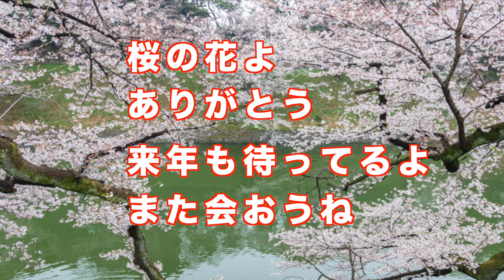ピアノ曲『湖畔に桜の花びら舞う』Piano song『The cherry petals fluttering on the lakeside』作曲.演奏.三品曉宏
YouTube作曲家 三品曉宏(みしなとしひろ)へようこそ。

このチャンネルでは、世界の人々に音楽を通して日本の文化を知ってもらう内容を投稿しています。

▷本日のテーマはこちら：
今、コロナで世界中大変なことになっています
季節の中で一番ワクワクする桜の時期にもかかわらず、外出を抑制されストレスも溜まることでしょう。
少しでも癒しになればと思い、
ピアノ曲『湖畔に桜の花びら舞う』の動画を制作しました。
心の中の桜を、思い思いに描き楽しんでください。

日本人は桜が大好きです。
Japanese people love cherry blossoms.
満開の華やかな桜はもちろんですが
Of course, cherry blossoms in full bloom are popular
散りゆく桜ほど、
Nothing is more appealing
情感に訴えるものはありません
Than falling cherry blossoms
散る花びら、一枚一枚を愛おしみます。
We love each of falling petals.
水面にはらはらと落ち、
Fall on the surface of the water,
流れる花びら
Flowing petals
吹雪のように舞い散り
Scatter like a blizzard
絨毯のように地面を敷き詰める花びら。
Petals spread out on the ground like a carpet.
桜に対する愛おしさ
Love for cherry blossoms
また来年もと思う
Hope to see them again next year
とにかく桜は誰にも愛して止まないもの
だと思います
Anyway, I think everyone loves cherry blossoms
この曲は、湖にはらはらと散る様
I composed this song with the image of cherry blossomes
毎年毎年咲いては散りゆく
That eternally keep blooming
悠久の流れを思い作曲しました
And scattering Around the lake
聴いてください。
Please listen.

☆三品曉宏（みしなとしひろ）ホームページ　TOSHIHIRO MISHINA official site↓

☆　三品曉宏プロフィール　☆

YouTube作曲家 三品曉宏

幼い頃から常に音楽が身近にあり、4歳からピアノ、10歳から管楽器、13歳から声楽と合唱を学ぶ。
16歳の時、武満徹氏に「作曲は、自分を見つめること。自分を掘り下げなさい。」と助言され影響を受ける。
17歳の時《ヒンデミット作曲家の世界》を読み、それに共感したのがきっかけで17歳から佐々木基之氏にピアノ（特にショパン・ラフマニノフなどの指導を受ける）と音感教育を学び絶対音感を高め、耳と心で奏でる大切さを教わる。
この頃からJSバッハのフーガ研究を始めその後、ジョンケージ・武満徹・伊福部昭（箏曲）から大きな影響受けて、日本の本質の表現を求め、邦楽を研究し、野坂操壽氏の演奏を聴き、東洋的な無限の空間の広がりを感じ、野坂操壽氏の元で二十五絃箏と箏を学ぶ。
音響Masteringを野見山美貴氏、上杉尚史氏に学ぶ。
2016年
日本人独自の感性や美意識を表現したピアノアルバム「水の変容」CDリリース
オーケストラ作品「少年の日の幻想」リリース
2017年
オーケストラと電子音響のための《feux'artifice Requiem》CCMC2017入選
電子音響音楽 《忘れられた記憶》La Mémoire oubliée 作曲
2018年
《曼荼羅》CCMC2018入選をアクースモニウム演奏で発表する。
《Rāmen》music video 制作
二十五弦箏曲 組曲《飛鳥の額田王》作曲

2019年
和楽器とオーケストラのための《復興と世界平和》作曲
ダンス曲《Let's dance together》作曲

三品曉宏の作品は、様々な音楽が持っている歴史の必然性、自身の音楽経験から、日本人の感性や美意識を独自の心象世界、時間空間の捉え方などで、従来の音楽様式の枠を超えて表現しています。
様々な楽器、ピアノ・箏・二十五弦箏・和楽器・歌・オーケストラ・民族楽器・電子音響音楽（アクースモニウム演奏を含む）などで、幅広く創作活動を行っています。主に映画音楽・映像音楽・舞台音楽・アニメ音楽・TVCM・TVドラマの作曲からアーティストへの楽曲提供などを行います。

◆音感トレーニングSuper perfect pitch training超絶対音感　入門編Introduction

◆音感トレーニングSuper perfect pitch training 超絶対音感入門編Introduction(ハーモニー瞑想2)